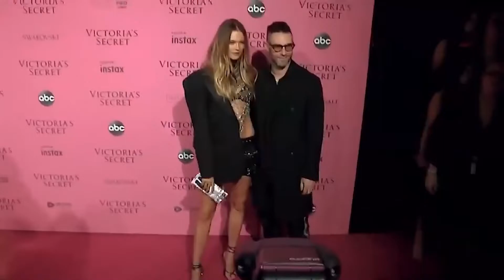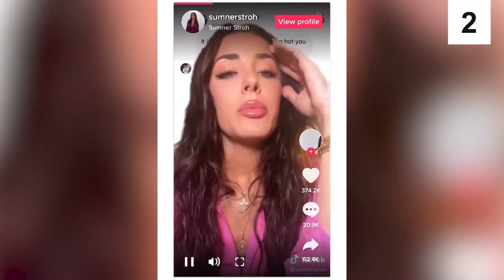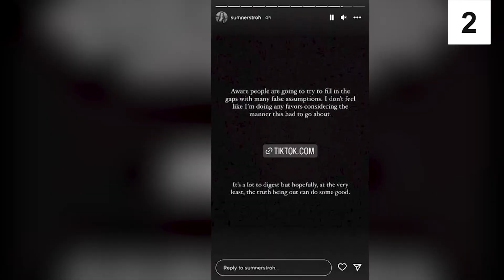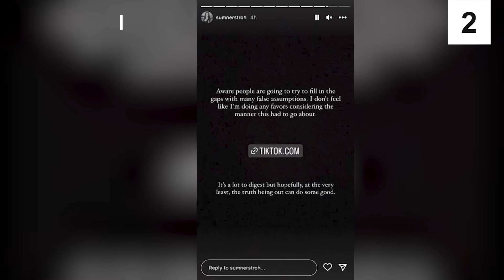Behati Prinsloo Said WHAT About Adam Levine?!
Hello there, and welcome to LuxeTea! After Adam Levine was caught cheating with Instagram model Sumner Stroh, his wife Behati Prinsloo is finally responding!